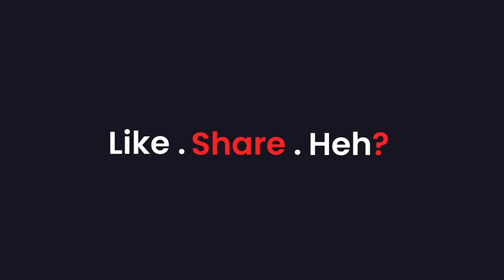KYA? | A Sketch Comedy by Tarang Hardikar and Advit Mohunta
Have you ever gotten those weird calls from call centres?
Us too! This is inspired by real-life events

Written by: Advit Mohunta and Tarang Hardikar
Supervised by: Vrajesh Pithadiya